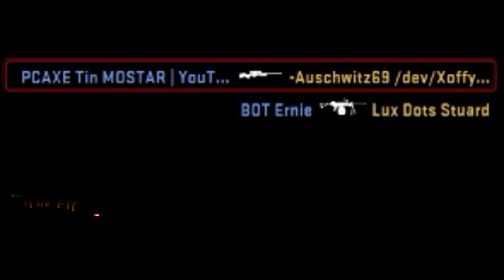''THEY WILL REPORT ME'' | CSGO | kennyS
My PC specs:
•RAM:8 GB ddr3
•GPU:GeForce GTX1050 2GB 128bit
•CPU:4 Core i5-2400i(3.1ghz)
•Storage:2x160GB HDD
•PSU:Crossair CX600